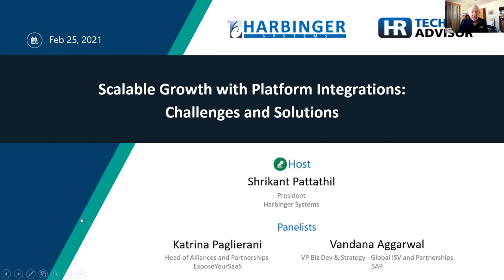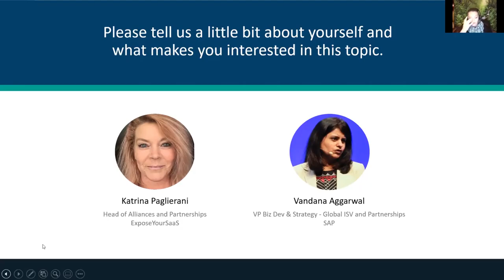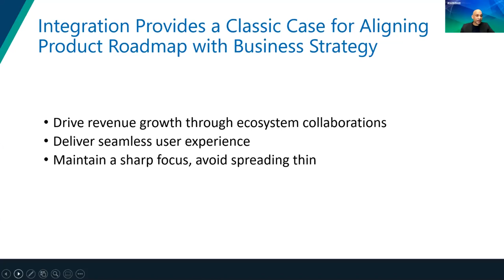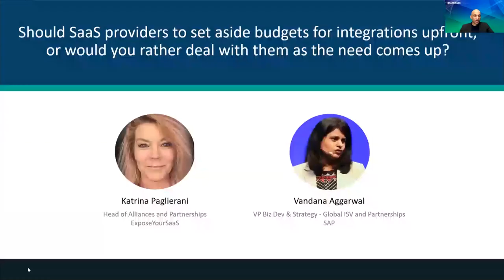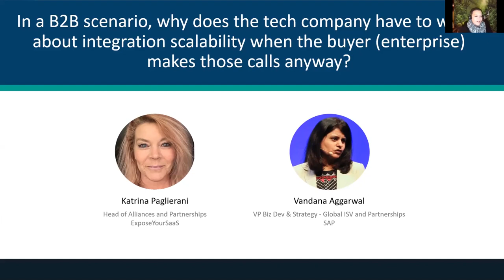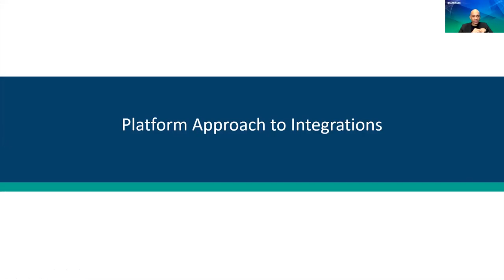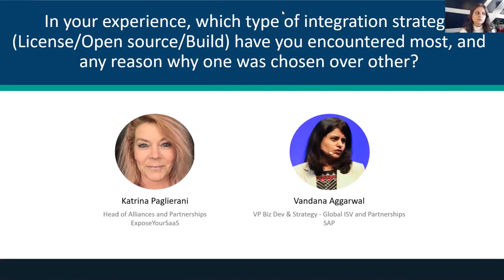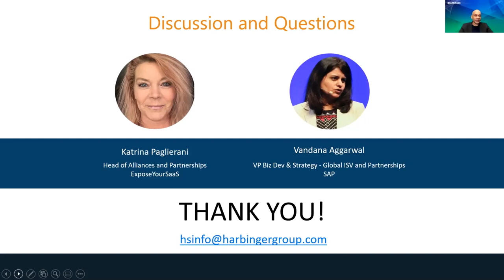February VCZ Scalable Growth with Platform Integrations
Listen to industry experts, who have experience building and implementing scalable integration platforms.

Key Takeaways:
- Understand how changes in our markets are driving the need for scalable integrations
- Start viewing integrations as a strategic investment
- Consider various aspects of integration scalability and build a checklist of decision making
- Compare three different approaches to building scalable integrations